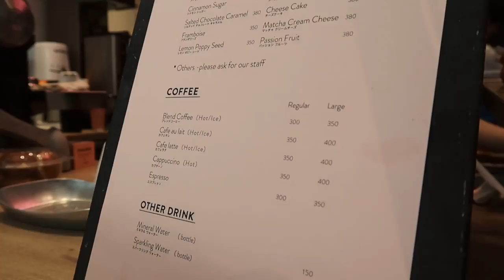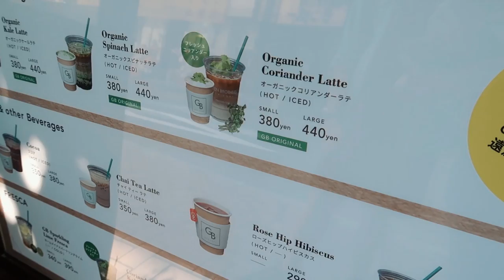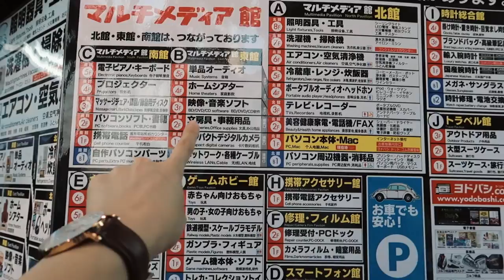JAPAN VLOG: IT WAS AN AWESOME DAY WITH JEFF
Hello Everyone!

We're back with another Japan Vlog!

We spent the last whole day of Jeff's trip exploring Azabu Juban, Roppongi, and Shinjuku.

We had such an amazing 4 days with Jeff and we can't thank him enough for bringing such joy to our lives! He makes awesome videos of his life in Seoul!

Places we visited:
1. Afuri Ramen in Azabu Juban
Address: 〒106-0045 東京都都港区 麻布十番１丁目８−１０、麻布十番ＴＳビル

2. Sakurazaka in Roppongi

3. The National Art Centre Tokyo
Address: 〒106-8558 Tokyo, Minato, Roppongi, 7 Chome−２２−２

4. Yodobashi Camera in Shinjuku
Address: 〒160-0023 Tokyo, Shinjuku, Nishishinjuku, 1 Chome−１１−１

Thank you so much for your support. We will see you all again very soon!

Music by: Joakim Karud - Dreams, Jorm - Would You Forgive, & Artificial Music - Sooner or Later